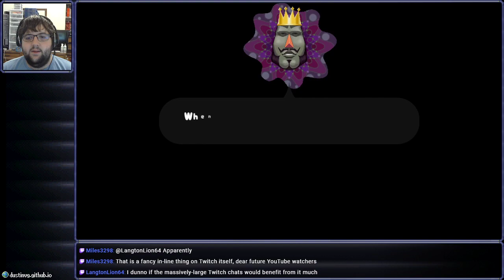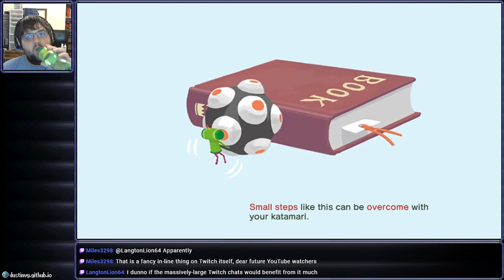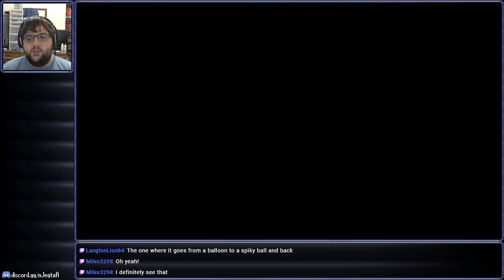[Stream] Katamari Damacy - Reroll (Part 1)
My, this stream truly is full of things.